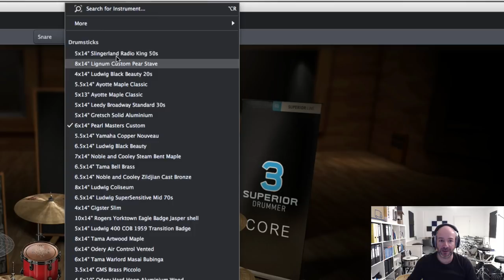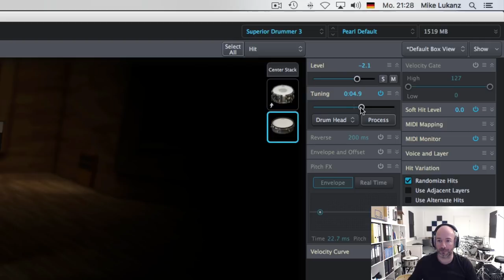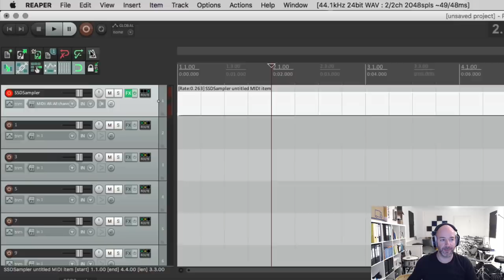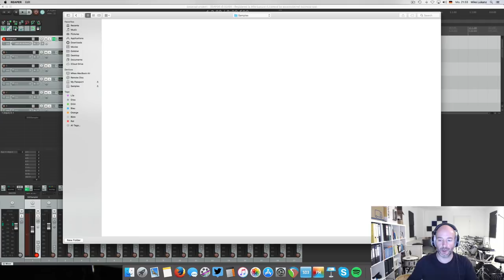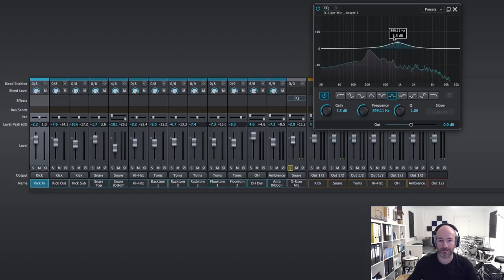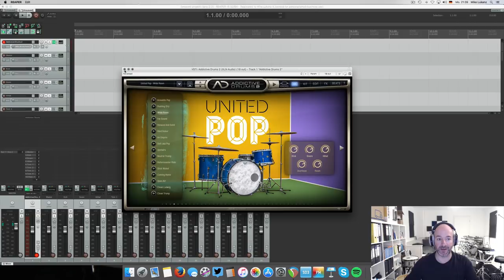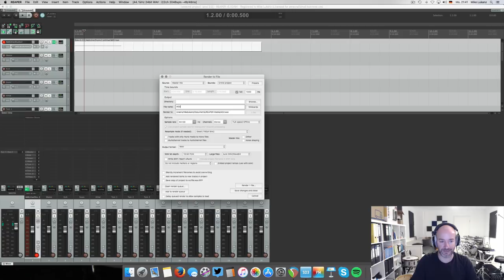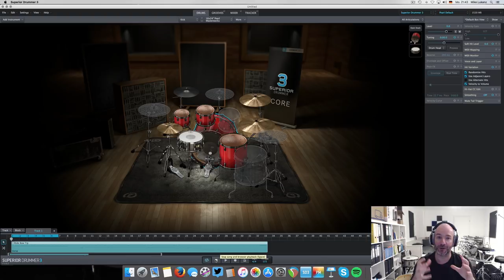How to use Steven Slate Drums or Addictive Drums in Superior Drummer 3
You own Toontrack's Superior Drummer 3, but still want to use the sounds from Steven Slate Drums 4, Addictive Drums 2 or BFD3? In this tutorial I show you how to use them combined to create the drum kit of your dream. Have fun watching!

My gear (Amazon Partner links)

Drumsticks:
Vic Firth Jojo Mayer Signature

Headphones:
Shure CL215 In-Ears

Hardware:
Tama Speedcobra HP901LN Single Pedal

Interfaces / Headphone Amp:
Roland Quad-Capture (Recording)
Behringer U-Phoria UMC202HD (Mixing)
PreSonus HP-4 Headphone Amp

Monitor speakers:
Monkey Banana Gibbon 5

DAW Controller:
PreSonus Faderport

External drives for samples:
LaCie Thunderbolt 2TB

Cameras:
Rollei Action Cam
Canon EOS60D
iPhone 6s

Toontrack Superior Drummer 3

DAW: Reaper
Plugins: Slate Digital, Izotope

Module: Roland TD-20x
Shellset: Basix Custom (Triggered by R-Drums & Wronka-Drums)
Snare: 14" Tama Metalworks (triggered by R-Drums)
Meshheads: Billy Blast, Jobeky & drum-tec
Cymbals: Roland VH12, Jobeky 16" Dual Zone Brass Crash, Jobeky 18" Dual Zone Dark Bronze Crash, Jobeky 20" Triple Zone Dark Bronze Ride